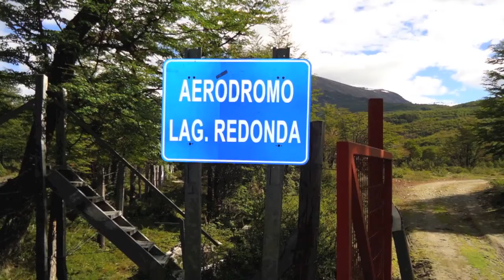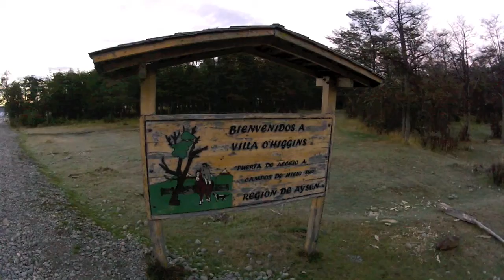Die Carretera Austral - Traumroute durch Patagonien & Südchile (Deutsche Doku)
Die Carretera Austral in Südchile gehört zu den beeindruckensten und abenteuerlichsten Routen in Patagonien. In dieser Dokumentation werden die Strecke, Geschichte und die Sehenswürdigkeiten erklärt.

In den folgenden Episoden trampe ich die gesamte Carretera Austral von Villa O'Higgins bis in den Norden nach Puerto Montt. Zusätzlich werde ich die Herausforderung annehmen von El Chaltén nach Candelario Mansilla zu wandern um von dort das Boot nach Villa O'Higgins zu nehmen - eine abenteuerliche 2 tägige Odysee!

--- Über die Carretera Austral in Chile ---
Die Ruta 7 verbindet die entlegensten Orte im Süden Chiles miteinander und zählt zu den schönsten Straßen Südamerikas. Sie ist zudem eine tolle Alternative zur Ruta 40 -- die Panamericana die auf argentinischer Seite gen Norden führt.

Bei Bikern und Radfahrer ist sie aufgrund ihrer Unwegsamkeit, aber vor allem aufgrund der Schönheit der Landschaft äußerst populär. Dabei wurde sie eigentlich nicht für den Tourismus sondern aus politischen Gründen gebaut - um die Souveränität der Region zu gewährleisten.

In den 1970ern gab es einen Grenzkonflikt zwischen Argentinien und Chile um die Territorien in diesem Teil Patagoniens, jede Seite beanspruchte die Gegend um den Lago del Desierto für sich. Vor einigen Jahren dann wurde der See Argentinien zugesprochen.

Die Carretera Austral befindet sich heute in 2 Regionen Chiles: der Region Los Lagos (nördlicher Teil) und der Region Aisen im südlichen Abschnitt.

Viele weitere Infos und Reiseführer über Patagonien und Südamerika findest du auf meiner Übersichtsseite:

Orte und Sehenswürdigkeiten in diesem Video:
- Villa O'Higgins
- Candelario Mansilla
- Lago O'Higgins
- Cochrane
- Coyhaique
- Puerto Rio Tranquilla
- Capillas de Marmol (Marmorhöhlen)
- Lago Bertrand
- Lago General Carrera
- Cerro Castillo
- Villa Manihuales
- Puyuhuapi
- La Junta
- Futaleufu
- Chaiten
- Hornopiren
- Puerto Montt
- Lago del Desierto